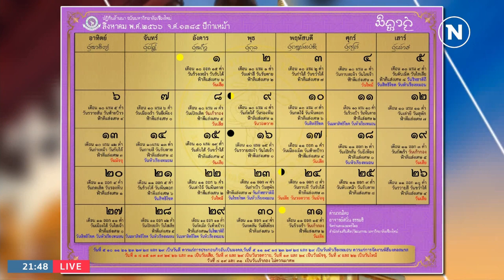ส่องฤกษ์ดี "ทักษิณ" กลับไทย | ข่าวข้นคนข่าว | NationTV22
Line : @nationonline